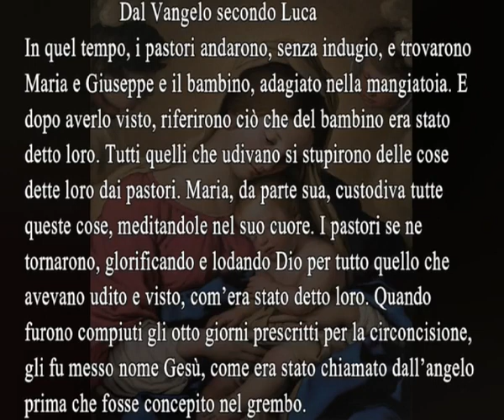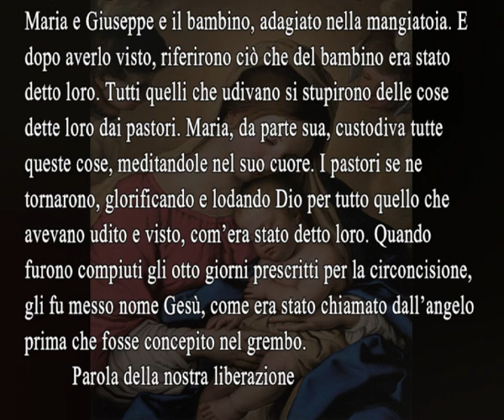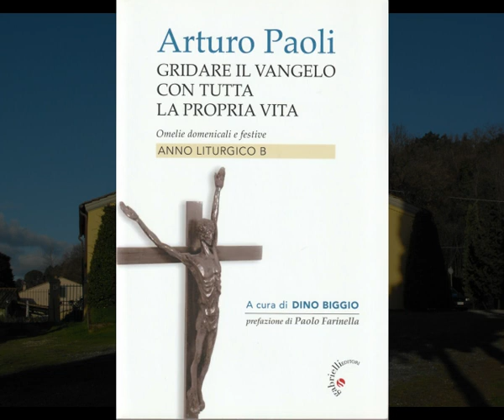ARTURO PAOLI - «GRAZIE SIGNORE, PER I DONI DI CUI CI RICOLMI» - Maria Santissima Madre di Dio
«GRAZIE SIGNORE, PER I DONI DI CUI CI RICOLMI»

Questo il titolo dell’omelia della Solennità di Maria Santissima Madre di Dio, Anno Liturgico B.
L’ho estrapolata dal commento al Vangelo di Luca 2,16-21 fatto da fratel Arturo Paoli nella Chiesa di San Martino in Vignale, Lucca, domenica 1 gennaio 2009. La messa è stata celebrata alla mezzanotte del 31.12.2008, con le letture proprie del giorno 1.1.2009. L’omelia è stata registrata dal sottoscritto, che ho avuto la gioia di partecipare alla messa e di trattenermi per alcuni giorni a casa di fratel Arturo.

L’omelia è pubblicata a pag. 64 del libro “Gridare il Vangelo con tutta la propria vita” – Anno Liturgico B, Casa Editrice Gabrielli - San Pietro in Cariano (Verona) -  novembre 2020 - prefazione di Paolo Farinella.

Ringrazio l’amico Alfredo Venia per la collaborazione che mi ha dato per la preparazione di questo video, che ho caricato sul mio canale YouTube,  perché chi lo desidera possa più compiutamente apprezzare la riflessione di fratel Arturo, sia dalla elaborazione nel testo, sia dalla sua viva voce.